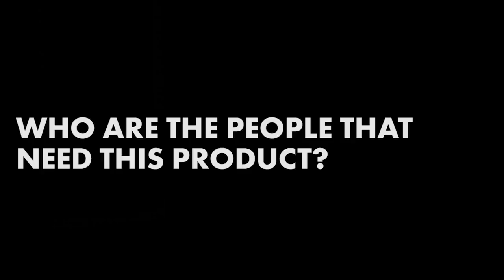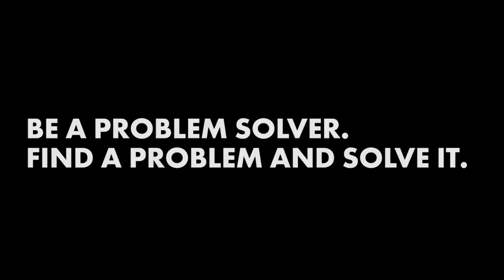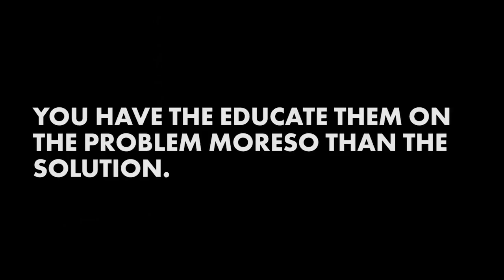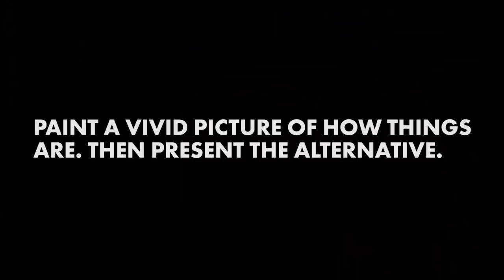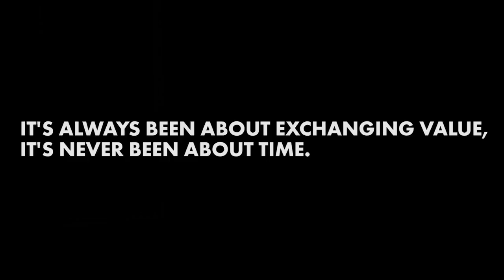How do I Market my Product? — w/ Melinda Livsey Ep. 16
How do I identify my market? How do I find my niche audience? How do I market my products to my audience? How do I sell my course?

In this video, Melinda figures out how to sell her course and find who her true target market is. Melinda also tells us what makes her product stand out in a saturated market.

00:32 - How do I sell an E course on brand strategy
05:30 - Be a problem solver in order to move up
6:54 - Why passive income is attractive to Melinda
8:46 - Melinda’s problem
11:29 - What strategy is
12:58 - Who Melinda struggles with
14:58 - Melinda’s Ah-Ha moment
16:30 - Steve Jobs’ masterful revealing technique of the iPhone
19:52 - Pick a lane and stick to it
21:02 - Be different, but better
22:07 - why do we read 5 books on the same topic
26:40 - Bring some new light into what you do
31:30 - Money has never been about time

Are you interested in creating your own knowledge product or content? Download our free workbook to help you identify your valuable skills, who your audience is, and how to publish it

We love getting your letters. Send them here:
1702 Olympic Blvd.